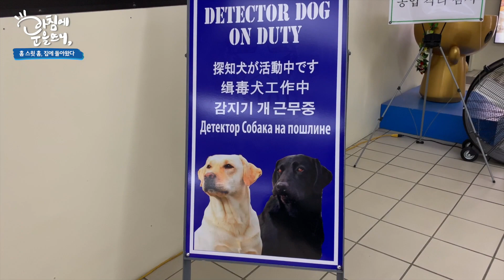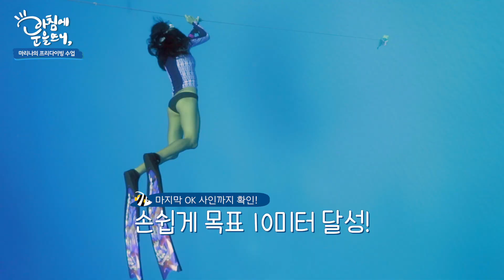Ep. 1-1: 사이판 현지 친구에게 프리다이빙을 가르치다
홈! 스윗 홈!

드디어 돌고 돌아 다시 사이판에 돌아왔습니다.

태평양 한복판의 작은 섬 사이판은 한국인에게 익숙한 여행지이지만, 사이판의 맑고 파란 바다는 이 세상 어디에서도 보기 힘든 아름다운 광경을 품고 있습니다.

저희가 사이판에 와서 가장 먼저 한 일은 바로 사이판 현지 친구에게 프리다이빙을 알려준 것이었어요. 이름도 낯선 Chuk섬 출신으로, 어렸을 때 부터 낚시와 수영, 스피어피싱을 즐기며 잠수를 해왔지만 한번도 프리다이빙을 체계적으로 배운적이 없었던 이 친구는 과연 패디 프리다이버 코스를 무사히 통과할 수 있을까요?

본격 프리다이빙 커플 모험기, 아침에 눈을 뜨니 시즌2, 사이판 지금 시작됩니다!